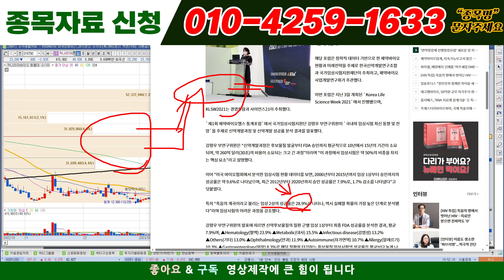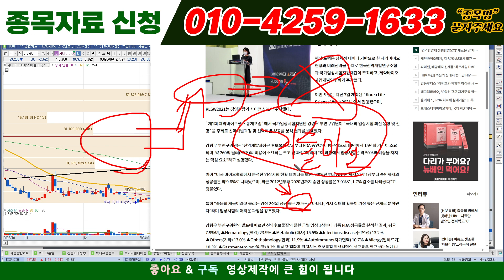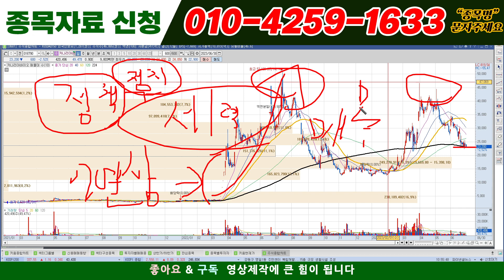[주식][주식전망]카나리아바이오 - 공시 대박떳다!!! 확인필수!!!